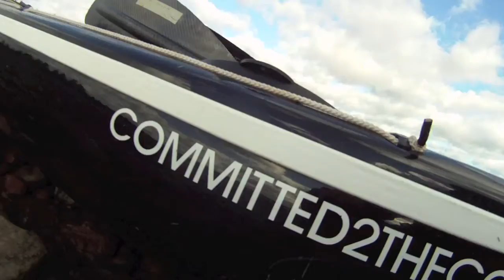P&H Team Paddle Oregon Coast